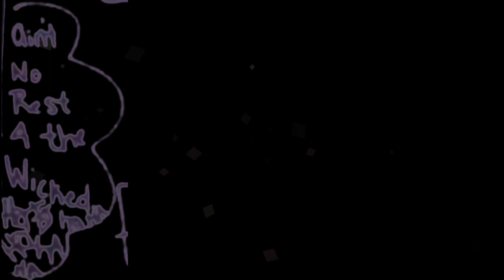Four Peas in a pod.